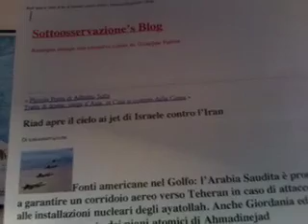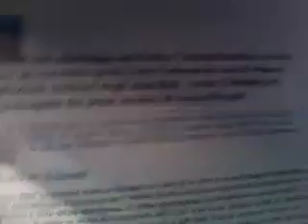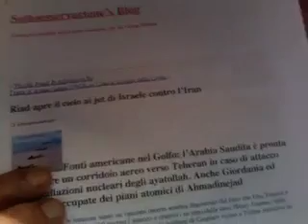DA ISRAELE ALL'IRAN E RITORNO.mov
Le monarchie e gli sceiccati arabo-islamici petroliferi preferiscono Israele all'Iran islamico e concedono ad Israele il loro spazio aereo